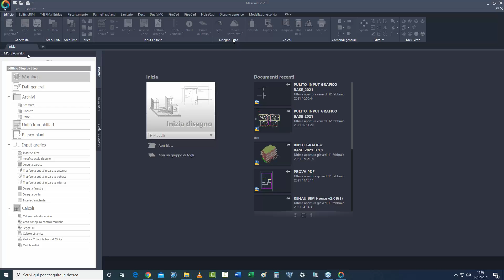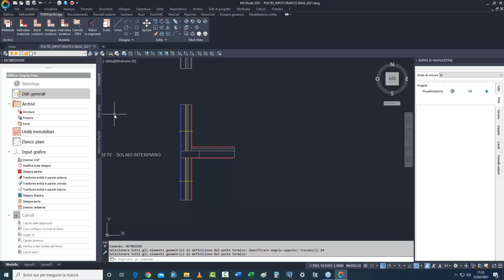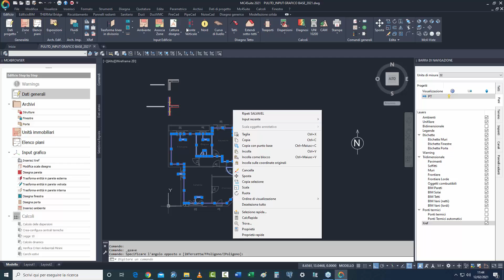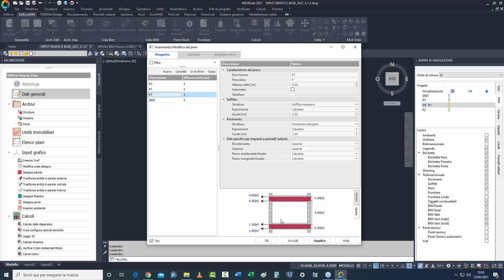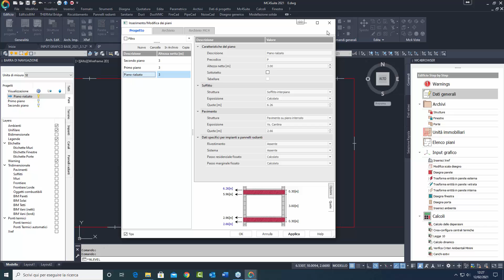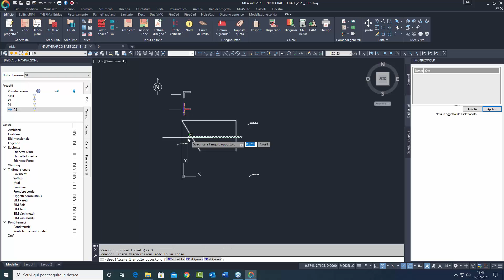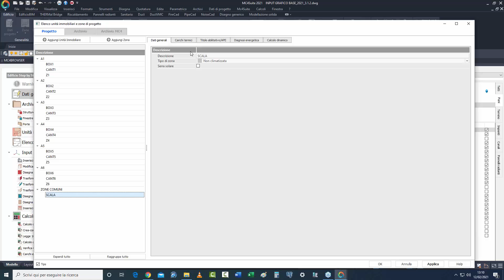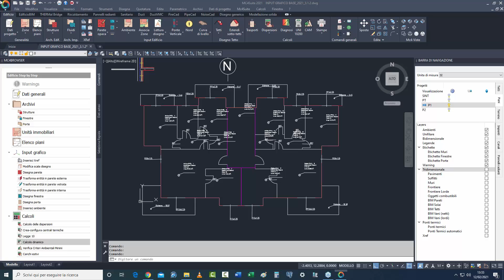Webinar - L'importanza dell'input grafico in Mc4Suite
Le corrette impostazioni del file di progetto, permettono di procedere velocemente alla progettazione del sistema edificio-impianto.
Di seguito gli intervalli orari delle varie sequenze:

00:00:00 Creazione di un nuovo file DWG a partire da un file DWT
00:02:55 Controllo della versione del programma
00:03:39 Panoramica degli archivi Dati di progetto, Archivio Strutture ed Archivio Materiali
00:10:32 Descrizione dell’archivio dei Ponti Termici; modalità di definizione del ponte termico
00:13:47 Definizione del ponte termico in modalità F.E.M.: caratterizzazione grafica del modello del ponte termico, analisi agli elementi finiti
00:22:16 Descrizione dell’archivio dei serramenti e delle esposizioni termiche
00:27:37 Descrizione dell’“Elenco unità immobiliari e zone di progetto” e dell’”Elenco piani”
00:32:42 Preparazione ed inserimento del riferimento esterno in formato DWG
00:37:26 Controllo della scala di disegno; disegno delle pareti perimetrali e dei divisori interni; inserimento delle finestre
00:42:48 Inserimento degli ambienti; completamento dell’input e generazione del modello tridimensionale; controllo della bontà dell’esecuzione dell’architettonico
00:55:12 Controllo delle frontiere scambianti
00:56:28 Indicazioni per la corretta esecuzione dell’input grafico
00:59:20 Inserimento di un riferimento esterno in formato PDF
01:00:56 Inserimento di un riferimento esterno in formato IFC ai fini del ripasso geometrico
01:02:17 Controllo ed impostazione delle quote di disegno in Elenco Piani
01:03:52 Definizione dell’ambiente aggregato
01:18:36 Definizione dell’ambiente a tutt’altezza: esempio del vano scale
01:31:36 Input grafico del tetto: impostazione del progetto tetto e disegno delle linee di colmo/gronda
01:36:49 Identificazione e correzione degli errori più comuni nel disegno delle coperture: errore di quota
01:40:51 Identificazione e correzione degli errori più comuni nel disegno delle coperture: errore di mancata estensione della falda oltre lo spessore della parete perimetrale
01:46:16 Identificazione e correzione degli errori più comuni nel disegno delle coperture: errore di “falda non valida” per assenza di complanarità
01:51:46 Input grafico del tetto: creazione di due coperture poste a quote differenti
01:58:24 Risposte alle domande formulate dai partecipanti

Casi particolari:
02:16:22 –  02:17:59 Ripristino delle icone “Informazioni” e “Gestione licenza” nella barra di accesso rapido di AutoCAD©
02:21:16 –  02:26:19 Creazione di un file DWT personalizzato